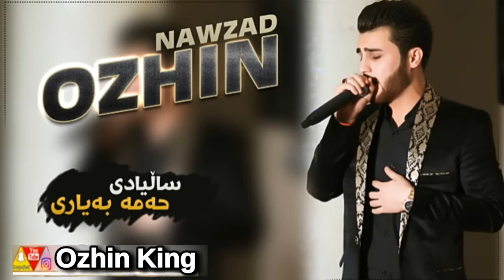Ozhin Nawzad 2019